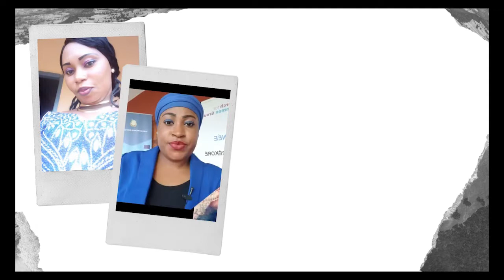MOIS DE LA FEMME, NOS FEMMES S'EXPRIMENT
A l'occasion de la célébration de la fête des femmes, les femmes Searchers s'expriment sur les questions les concernant.
Madina Diallo est Assistante Administrative et Financière (Stagiaire) à Search for Common Ground Guinée.
Bonne fête à toutes les femmes du monde